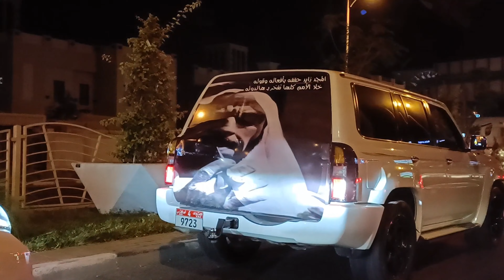UAE National Day Celebration 🇦🇪🙂🙌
This vlog we shot on 2nd December 2021 on the event of UAE National Day 🇦🇪.